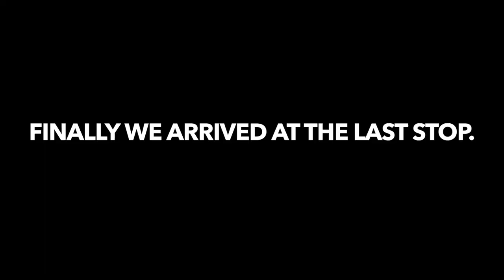The Best Thing I've Ever Done